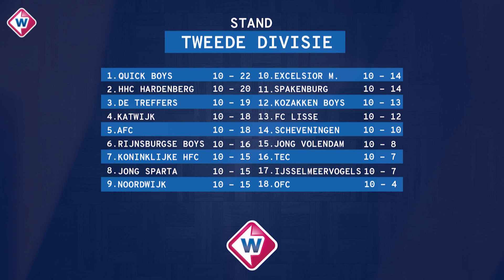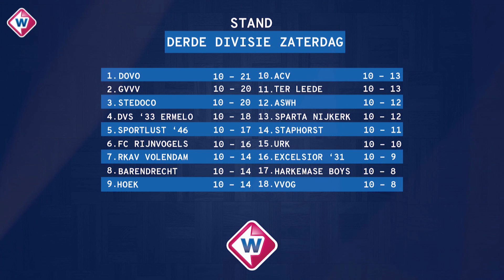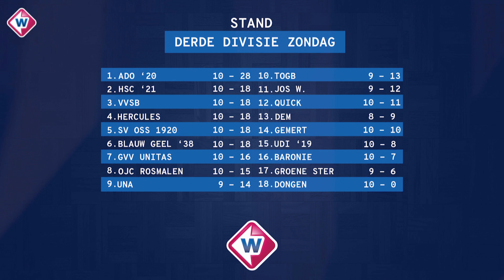Samenvattingen van Quick Boys, Rijnsburgse Boys en Scheveningen - OMROEP WEST SPORT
Bekijk hier de samenvattingen van de wedstrijden van VV Katwijk, Rijnsburgse Boys, VV Noordwijk, FC Lisse, Scheveningen, Quick Boys en VVSB.